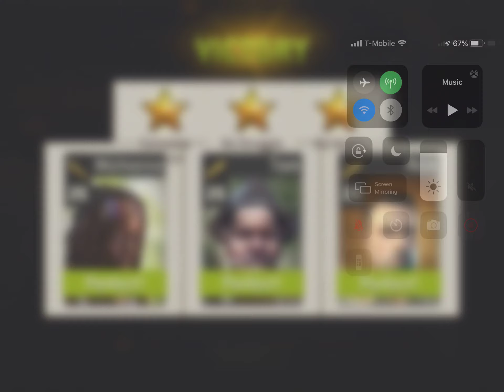Fuse Box - 34.1